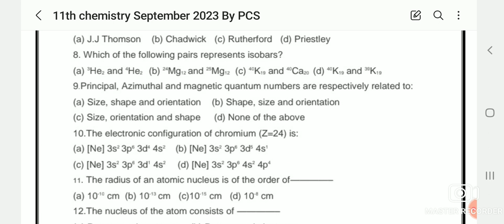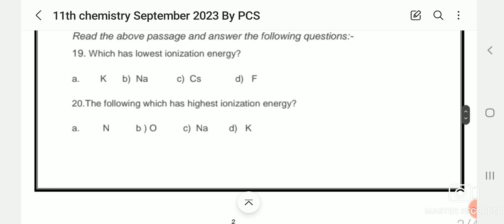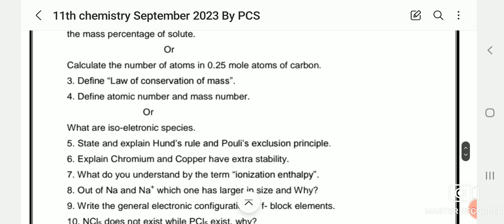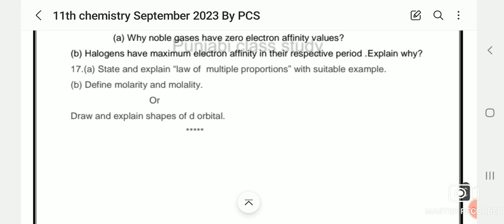11th class chemistry real paper 11 september 2023 | pseb board 11th chemistry full solved sep 2023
11th class chemistry real paper 11 september 2023
11th class chemistry paper 11 september 2023
11th class chemistry paper september 2023
11th chemistry paper 11 september 2023